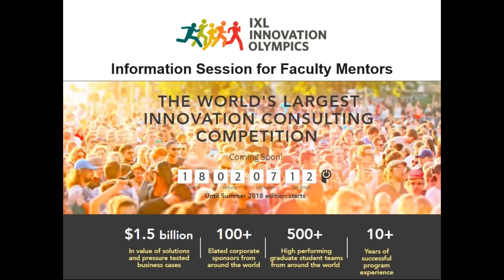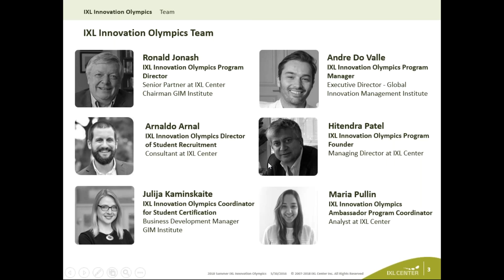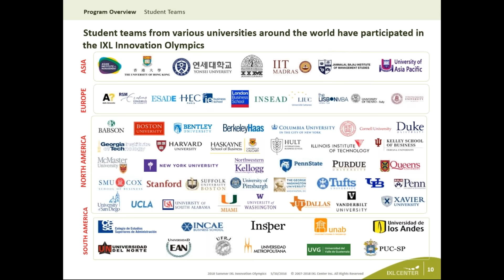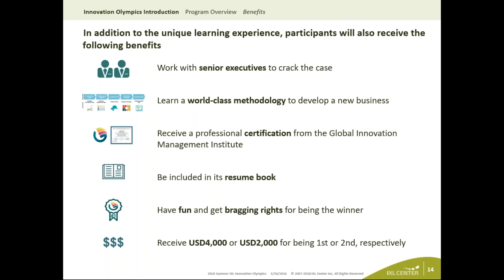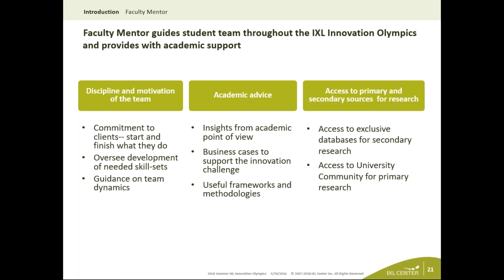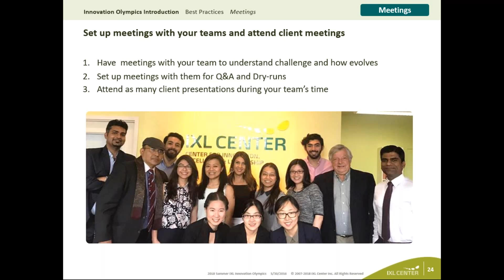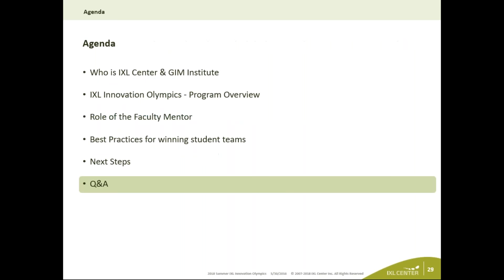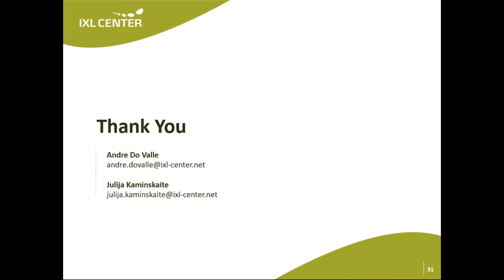Info Session for Faculty Mentors | IXL Innovation Olympics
Info Session for Faculty Mentors
IXL Innovation Olympics, Summer 2018

Delivered by Andre Do Valle (IXL Innovation Olympics program manager)